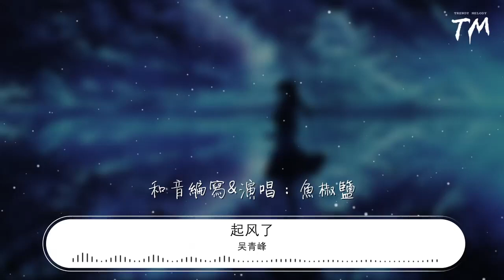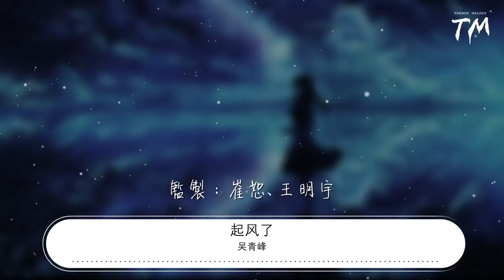吳青峯 - 起風了『萬般流連 我曾將青春翻涌成她』【動態歌詞Lyrics】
起風了

00:00  作詞 : 米果
00:01  作曲 : 高橋優
00:04 編曲：劉胡軼 貢多傑

00:06 我曾將青春翻涌成她
00:10 也曾指尖彈出盛夏
00:13 心之所動 且就隨緣去吧

00:44 這一路上走走停停
00:48 順着少年漂流的痕跡
00:51 邁出車站的前一刻
00:54 竟有些猶豫

00:57 不禁笑這近鄉情怯
01:01 仍無可避免
01:03 而長野的天
01:05 依舊那麼暖
01:06 風吹起了從前

01:09 從前初識這世間
01:12 萬般流連
01:14 看着天邊似在眼前
01:17 也甘願赴湯蹈火去走它一遍

01:22 如今走過這世間
01:25 萬般流連
01:27 翻過歲月不同側臉
01:29 措不及防闖入你的笑顏

01:36 我曾難自拔於世界之大
01:40 也沉溺於其中夢話
01:43 不得真假 不做掙扎 不懼笑話

01:49 我曾將青春翻涌成她
01:52 也曾指尖彈出盛夏
01:55 心之所動 且就隨緣去吧
02:01 逆着光行走 任風吹雨打

02:18 短短的路走走停停
02:22 也有了幾分的距離
02:25 不知撫摸的是故事 還是段心情
02:31 也許期待的不過是 與時間爲敵
02:37 再次看到你
02:39 微涼晨光裏
02:40 笑得很甜蜜

02:43 從前初識這世間
02:46 萬般流連
02:48 看着天邊似在眼前
02:51 也甘願赴湯蹈火去走它一遍

02:56 如今走過這世間
02:59 萬般流連
03:00 翻過歲月不同側臉
03:04 措不及防闖入你的笑顏

03:13 我曾難自拔於世界之大
03:17 也沉溺於其中夢話
03:20 不得真假 不做掙扎 不懼笑話

03:26 我曾將青春翻涌成她
03:30 也曾指尖彈出盛夏
03:33 心之所動 且就隨緣去吧

03:41 晚風吹起你鬢間的白髮
03:44 撫平回憶留下的疤
03:48 你的眼中 明暗交雜 一笑生花

03:55 我仍感嘆於世界之大
03:59 也沉醉於兒時情話
04:02 不剩真假 不做掙扎 無謂笑話
04:08 我終將青春還給了她
04:11 連同指尖彈出的盛夏
04:15 心之所動 就隨風去了
04:21 以愛之名 你還願意嗎

04:30 製作人：劉胡軼 吳青峯
04:31 配唱製作人：劉胡軼
04:33 樂器監製：劉胡軼
04:35 吉他：胡晨
04:36 貝斯：甯子達
04:38 鼓（打擊樂）：祁大爲
04:40 和音編寫&演唱：魚椒鹽
04:41 絃樂監製：李朋
04:43 絃樂：國際首席愛樂樂團
04:45 人聲&吉他&鼓（打擊樂）錄音棚：55Tec studio
04:46 絃樂錄音棚：中國劇院錄音棚
04:48 錄音工程師：倪涵文、李遊、李楊、邢銅、韓寬、李巍
04:49 錄音監製：倪涵文、李遊
04:51 混音&母帶工作室：OKmastering studio
04:52 混音&母帶工程師：全相彥
04:54 製作協力：劉西洋
04:56 音樂製作發行：智慧大狗 × 天才聯盟
04:57 出品人：張葛
04:59 監製：崔恕、王明宇